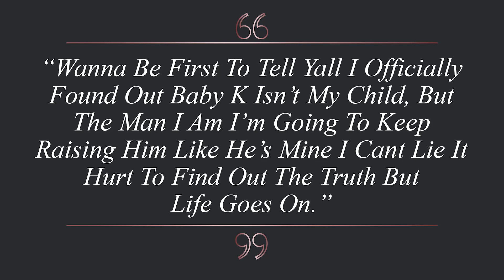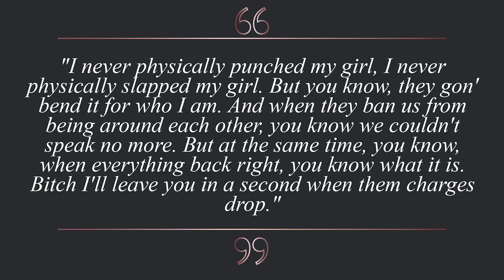Exposing NBA Youngboy's Crazy Ex Girlfriend Stories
In this video, we're gonna be talking about the Rapper Never Broke Again YoungBoy or better know as NBA YoungBoy and his ex girlfriends.